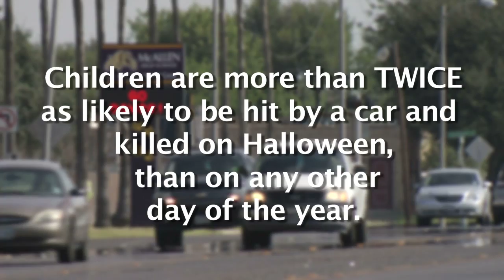Halloween Safety PSA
Halloween is an exciting time of year for kids, and to help ensure they have a safe holiday, here are some important safety tips from the McAllen Police Department.